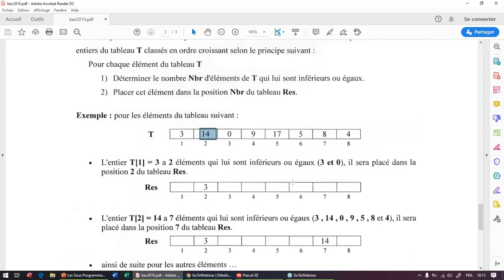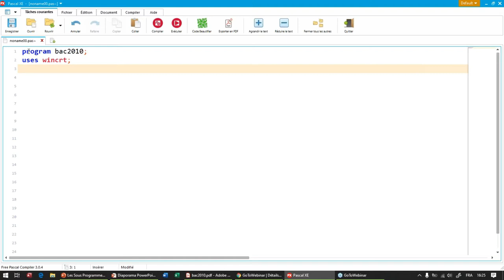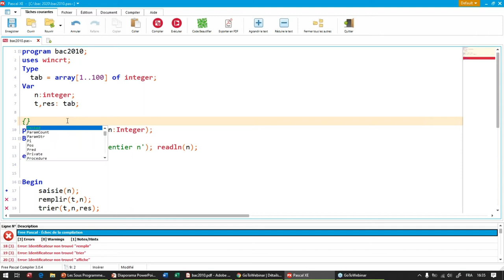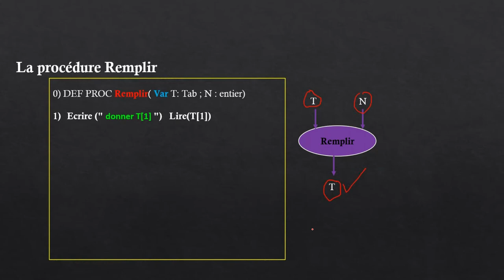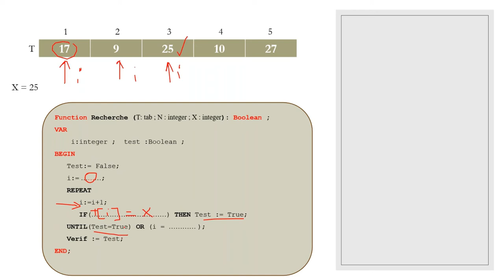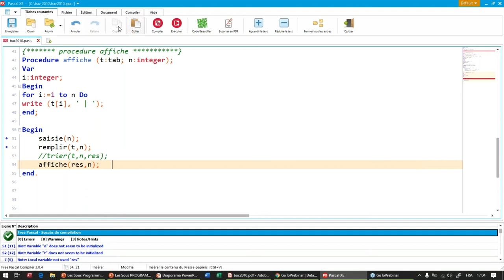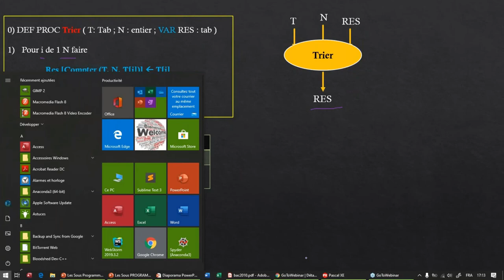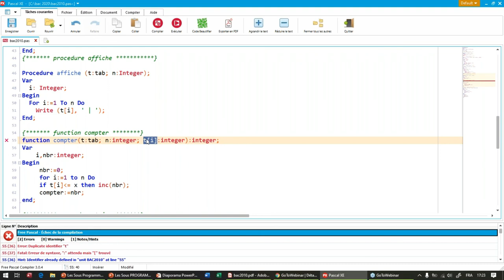Les Sous Programmes 5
Trier un tableau